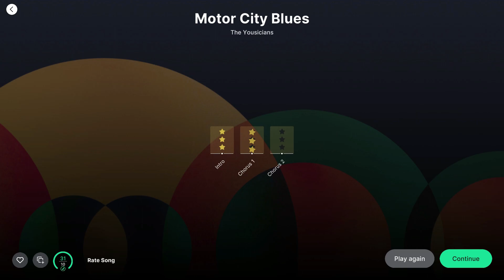Guitar | Motor City Blues - The Yousicians | Level 2 - Basic Riff | Perfect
Type: Guitar
Title: Motor City Blues
By: The Yousicians
Genres: Blues

Perfect